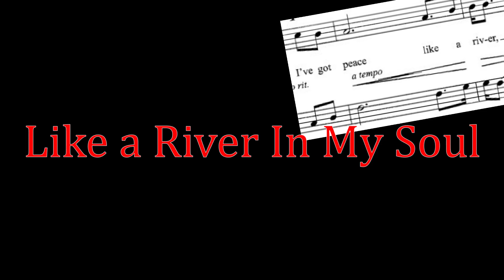Like a River In My Soul (Osiek & Forrest) (Cover) | Noah Gahm (One Man Virtual Choir)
Like a River In My Soul

Traditional Spiritual
Arrangement by Tim Osiek
Edit by Dan Forrest

I've got peace like a river,
Soothing river, calmly flow.

When the world closes in,
Feel the stillness within,

I've got love like an ocean,
Like an ocean in my soul.
Endless ocean, deep and full.

When you're lost and alone,
Let the waves bring you home.
In my soul. In my soul, my soul.

I've got joy like a fountain,
Like a fountain in my soul.

When your hope nearly dies,
Just remember, once again
You shall rise.

Like a fountain,
(Like an ocean,)